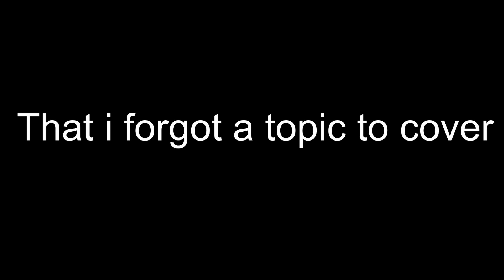Path of Exile - The Metamorph league review / retrospective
The samples must be fresh